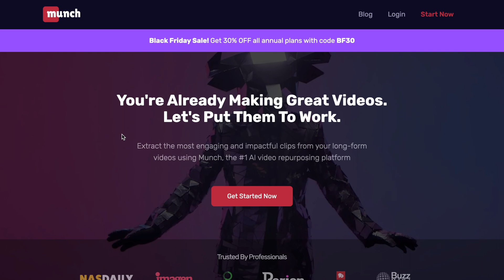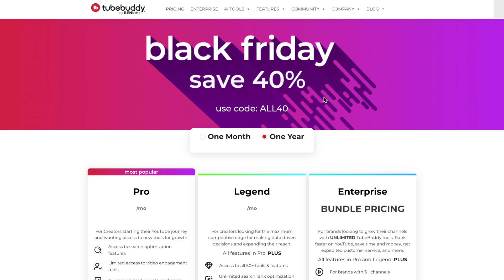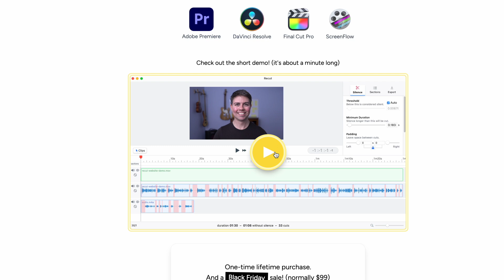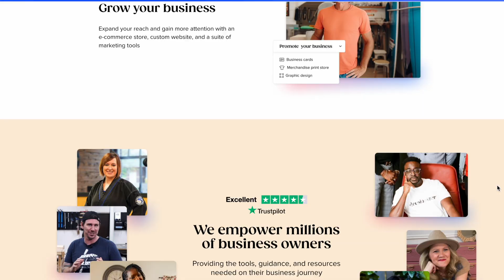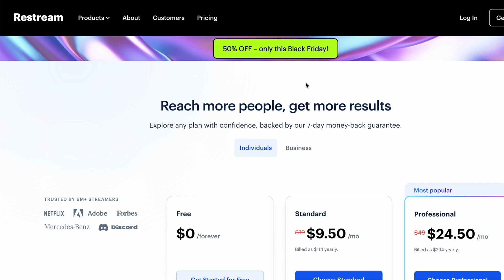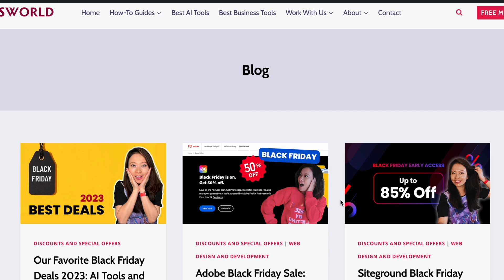Best Black Friday 2023 Software Deals for Creators (Save 40-80%)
Black Friday deals are here! Our favorite time of the year for savings for personal and business expenses. You can save up to 40-80% on monthly and annual plans! These deals won't last long, many of them will end by the first week of December 2023 so ACT FAST!

Check out our companion guide for all the links and resources mentioned in this video